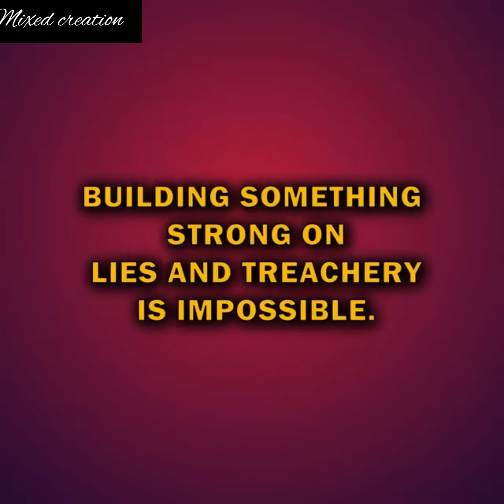The husband envied his pregnant wife's talent and set her up at work| Animated Story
Bedtime Stories
my story animated
animated stories
Cheating Caught
Life Lessons
Moral Tunes Two
Animated Story
Story Animated
Emotional Family Tale
Love Story
Motivational Story
Real Life Story
Moral Story
Animation Story English
Sad Story
Cheating Caught
Bedtime Story
Educational Motivation
Moral Lessons
Parental Relationships
Inspirational Life Lessons
Karma